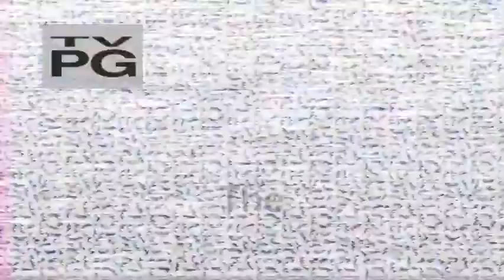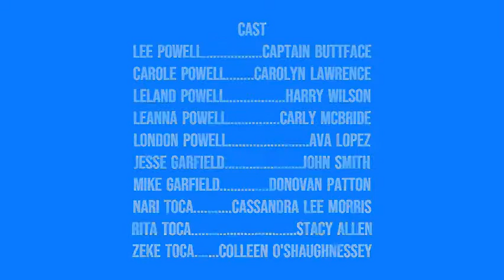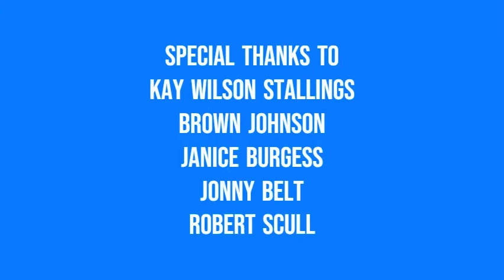HUGE CYST ON NECK!/Carole Gets Covered In Pizza 😱 | Oh Shiitake Mushrooms & JesseAndMike Official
Question: Nari, Rita, and Zeke are gone in this video. Did you miss them, or why are you sad?